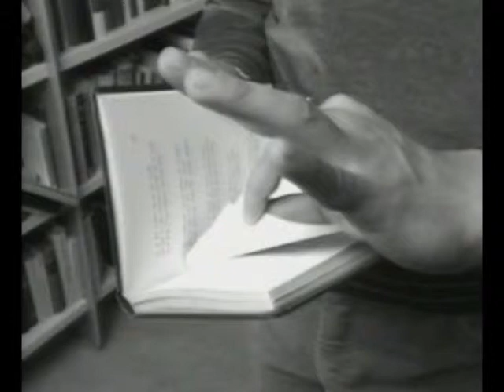Stereo - Lars, Inge och Mats